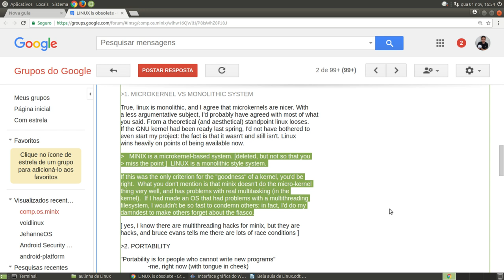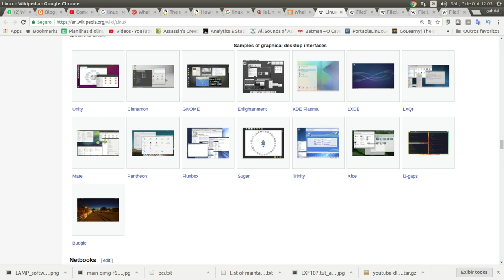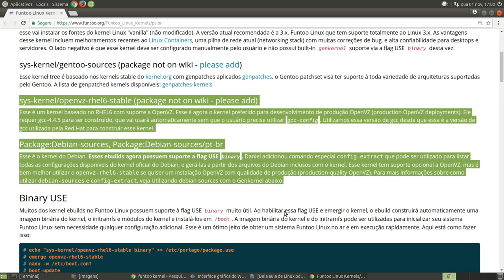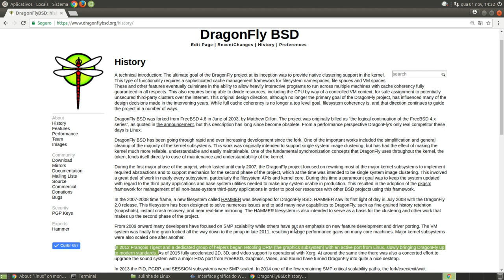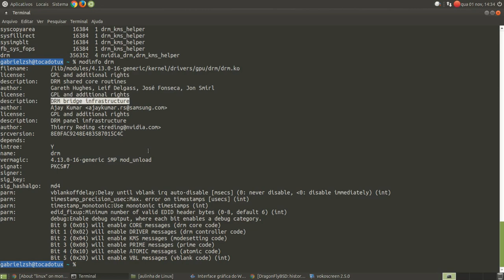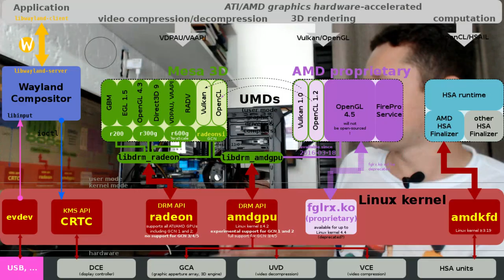Interface gráfica do Windows mais rápida do que a interface gráfica do Linux?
Essa foi outra façanha afirmada pelo mestre Jedi profissional da área da TI. Como ele conseguiu isso, eu não sei, mas reza ele que sim.

Erratas: o correto é conjugar adjetivo possessivo e não conjugar verbo. Tenho que dizer que Mac OS é mais rápido e não o Windows, para o marmanjo não ficar magoado.